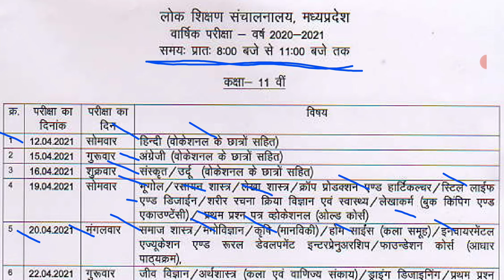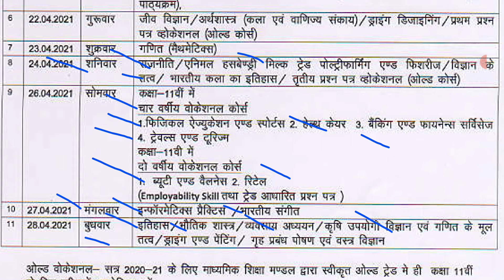MP Board 11th Time Table 2021 | MPBSE 11th Board Date Sheet 2021 | बोर्ड़ परीक्षा 2021 Time Table